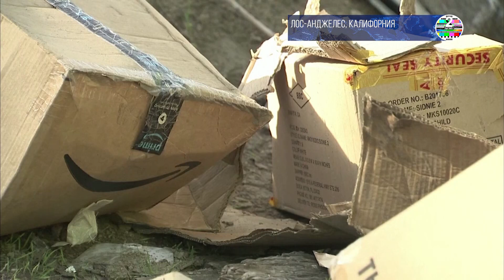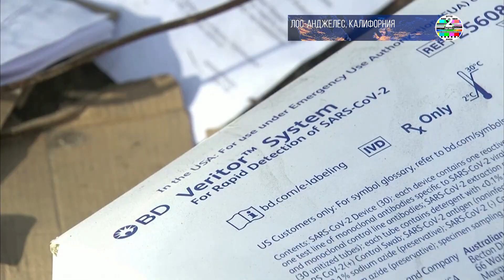Грабители поездов в Лос Анджелесе завалили пустыми коробками железнодорожные пути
Тысячи вскрытых и поврежденных коробок усеивают железнодорожные пути на востоке Лос-Анджелеса. Это следы преступной деятельности грабителей поездов.

Многие клиенты, купившие товары через Amazon или United Parcel Service, напрасно ждут, когда к ним приедет посылка. Доставка на дальние расстояния зачастую осуществляется по железной дороге, чем пользуются воры.

Следы их деятельности хорошо видны на путях, пересекающих восток Ло-Анджелеса. Рельсы покрыты слоем разорванных коробок и пакетов, а также их содержимым, которое не пригодилось мародерам.

Адам Родригес, субподрядчик железнодорожной компании Union Pacific, говорит, что за восемь лет работы не видел ничего подобного.

АДАМ РОДРИГЕС, СУБПОДРЯДЧИК КОМПАНИИ UNION PACIFIC

“Они запрыгивают на составы. Вскрыть пластиковые печати на запорах вагонов и контейнеров не составляет труда. Им все равно, стоит поезд или движется. Забираются внутрь, вскрывают замки и хватают все, что попадется на глаза”.

В письме на имя окружного прокурора Лос-Анджелеса Union Pacific отмечает, что за год число ограблений увеличилось на 160 процентов, сообщает сайт CNN. Компания располагает собственной полицией, которая то и дело проводит аресты злоумышленников совместно с коллегами из городского управления.

Но такие деяния не считаются тяжкими, и подозреваемые в большинстве случаев выходят на свободу через 24 часа. Мало кому из них предъявляются обвинения по серьезным статьям.

Волна грабежей на железной дороге объясняется ростом бедности в период пандемии COVID-19 и относительной безнаказанностью правонарушителей.

Как пишет сайт вещательной компании FOX News, политические противники резко критикуют губернатора Калифорнии, демократа Гэвина Ньюсома и его администрацию за то, что они закрывают глаза на проблему. Калифорния, по словам оппонентов Ньюсома, стала напоминать страну “третьего мира”.